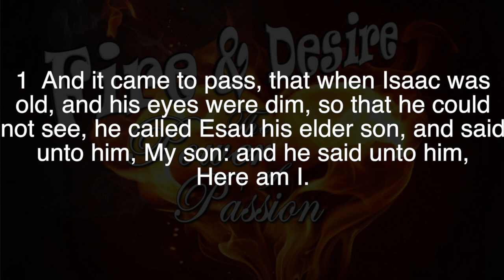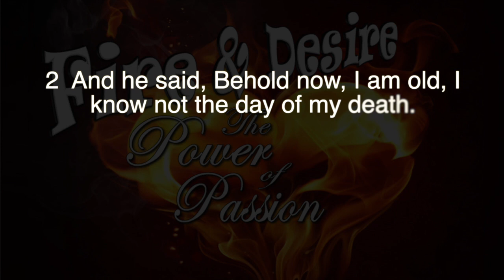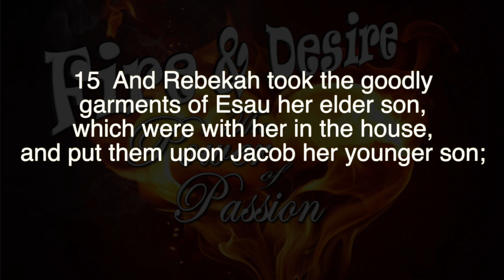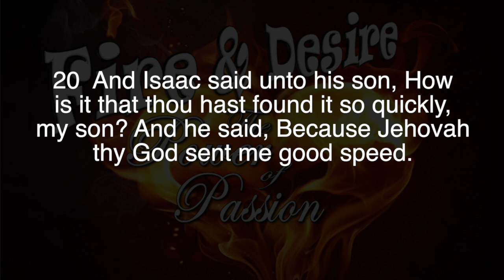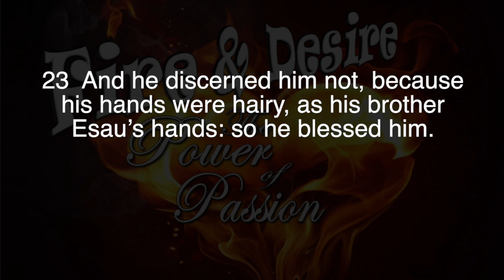Sunday Morning Worship 10-03-2021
🔥"Fire & Desire, The Power Of Passion"